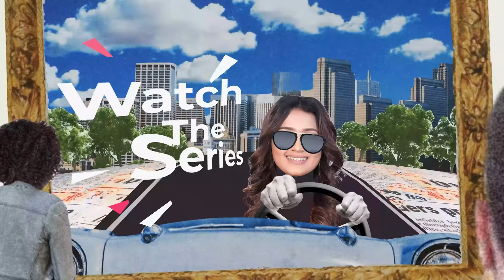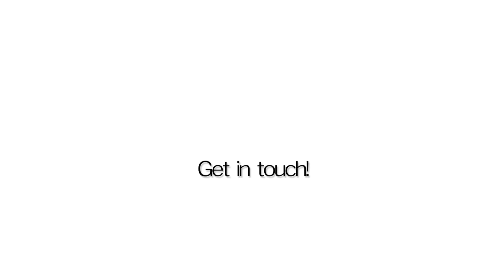Dinakshie & Saranga Room Makeover | MOWTCS | Episode-01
Checkout our recent makeover project for @Saranga - Dinakshie Online

We had the chance to give a perfect and permanent solution to Saranga & Dinakshie to organize their garments, shoes, cosmetics & other accessories for easy access without any mess.
They gave us the task to design a custom-built wardrobe, vanity mirror with drawers, gaming setup, and a small study nook with some floating shelves to upgrade the room to a well-planned modern room setup.